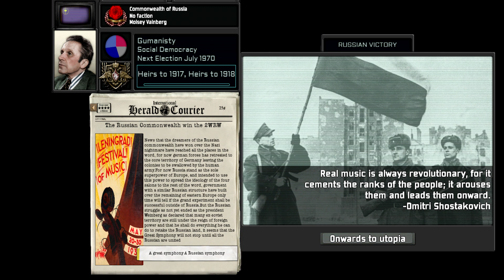TNO Custom Super Events - post Humanisty Victory in 2WRW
damn if dmitri shostakovich is a good musician